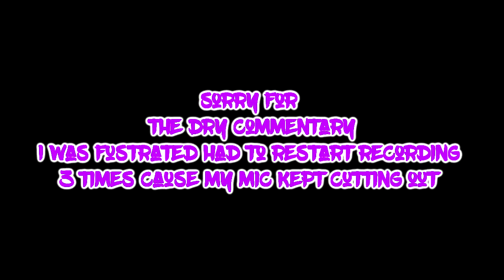NBA 2K17 Dropping 21 Points w/ Stephen Curry Dribble Moves • Stephen Curry At The Park!😱 • ISO ONLY!